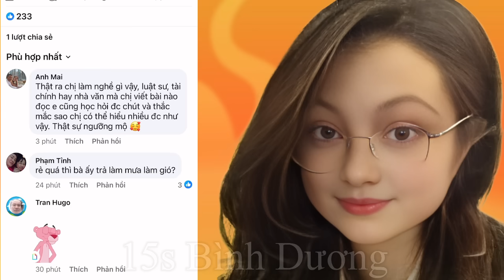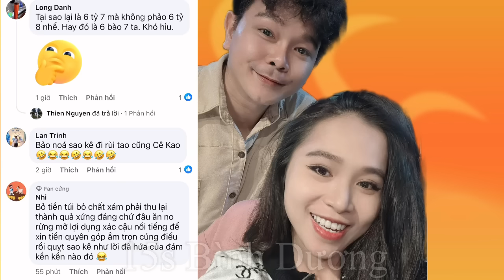Tin Buổi Trưa: Vợ Chồng anh Linh Tý thông báo tin chấn đông liên quan đến "Sao Kê", chị LVC lên tiến